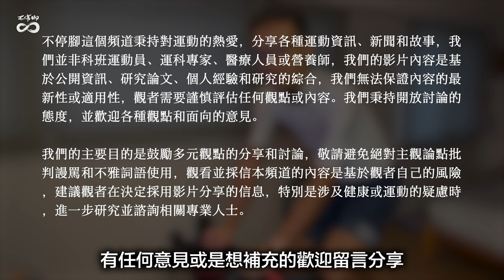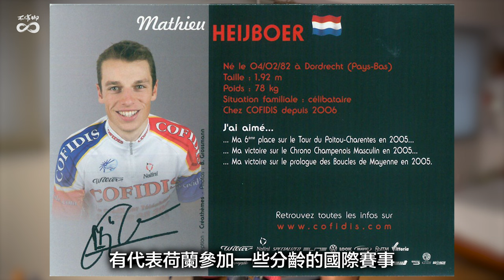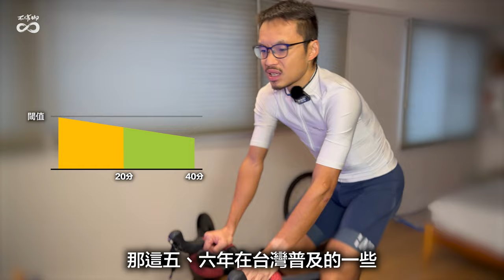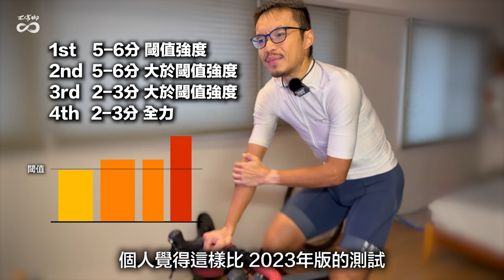窺探難以捉摸 醬爆神秘軍團 Jumbo Visma 運動表現總監 Mathieu Heijboer 訓練哲學 測乳酸 跑步？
2023 年環法開始前，自行車頻道 Lanterne Rouge Cycling Podcast 的主持人 Patrick Broe 訪問了 Jumbo Visma 的 Head of Performance 運動表現總監  Mathieu Heijboer，也就是 Jumbo Visma 很多巨頭背後的主要推手，節目中大致上聊了 Heijboar 的背景，主持人 Broe 也問了大家好奇 Jumbo Visma 的訓練哲學，Jumbo Visma 怎麼去測量和界定訓練強度，本集會交叉參考一些來源，包括跟 Jumbo Visma 密切合作過 INSCYD 的訪談和介紹影片來聊，主持人也就市民車手的角度請教 Heijboer 教練相關的建議。

0:00 本集重點介紹
1:50 Heijboer 教練介紹
3:10 Jumbo Visma 訓練哲學
5:02 十年來訓練最大的改變
6:16 選手休賽季跑步訓練
7:17 界定訓練區間測驗方式
10:17 市民車手也需要測血乳酸嗎
10:48 衝刺型和GC型車手的訓練差異
11:40 繞圈賽也要練耐力嗎

Time-Crunched Cyclist Training Lessons from This Year’s Tour France

Joy, relief, and shock for Jumbo-Visma as Jonas Vingegaard demolishes rivals in TT

“Going beyond the threshold” – power profiling is the future of training load control